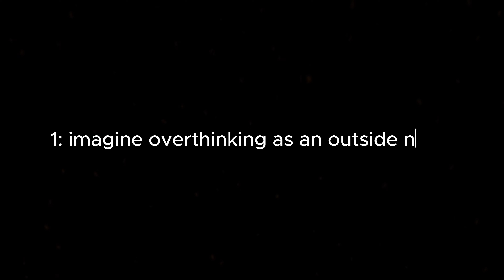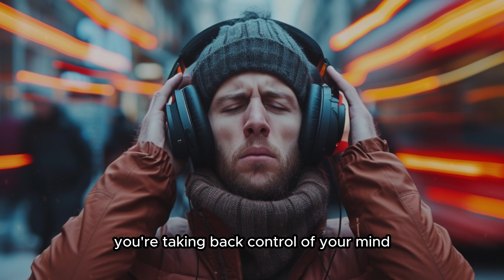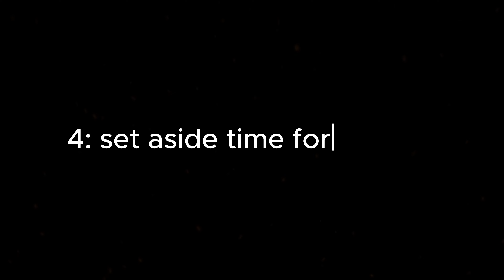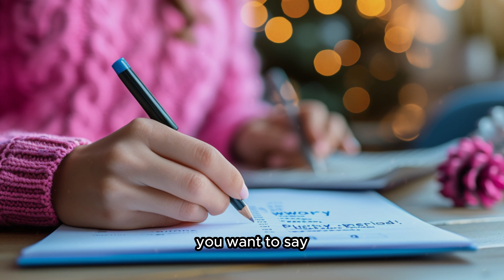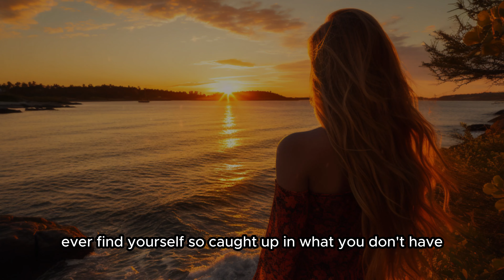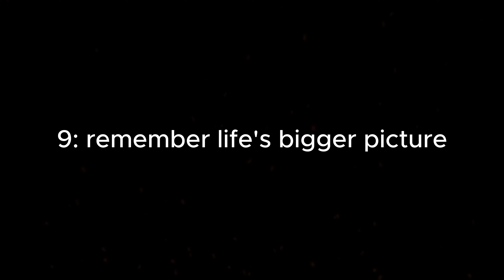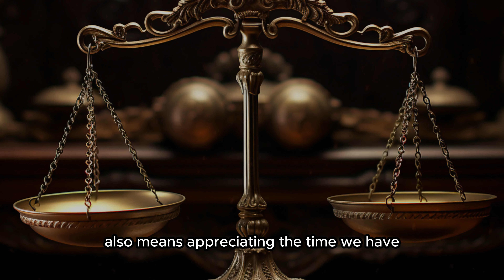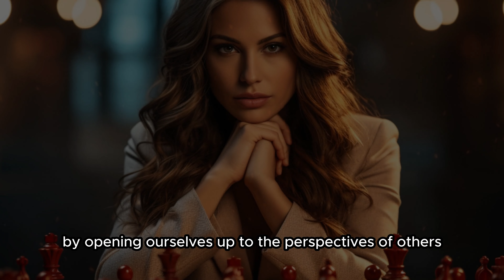10 STOIC Ways to STOP OVERTHINKING | Marcus Aurelius Stoicism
Discover the power of Stoicism to conquer overthinking with our latest video, '10 STOIC Ways to STOP OVERTHINKING | Marcus Aurelius Stoicism.' Dive deep into the wisdom of the legendary Roman Emperor Marcus Aurelius and uncover practical Stoic strategies that can help you gain control over your thoughts and embrace a more peaceful, focused mindset. Whether you're struggling with decision fatigue, or anxiety, or simply want to cultivate stronger mental resilience, this video is your guide to navigating life's challenges with grace and equanimity. Join us as we explore timeless Stoic principles that will empower you to live a more deliberate and fulfilling life. Don't let overthinking hold you back any longer—watch now and start your journey towards a more stoic and serene existence.

☑️ My recommended BEST BOOKS You Will Like:

Can't Hurt Me: Master Your Mind and Defy the Odds

The Subtle Art of Not Giving a F*ck:

Mindset: The New Psychology of Success

The Four Agreements: A Practical Guide to Personal Freedom

Think and Grow Rich: